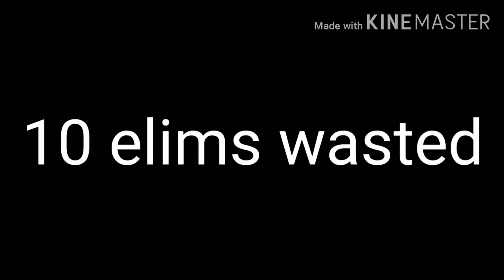CRAZY FORTNITE SOLO (10+ Elims)(Fortnite Season 4)